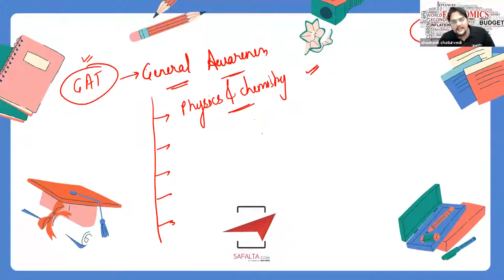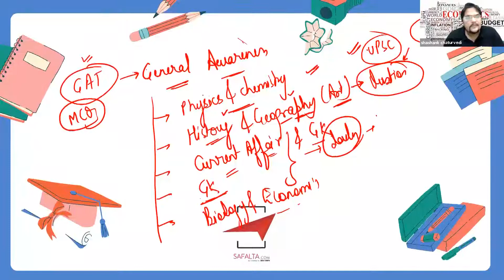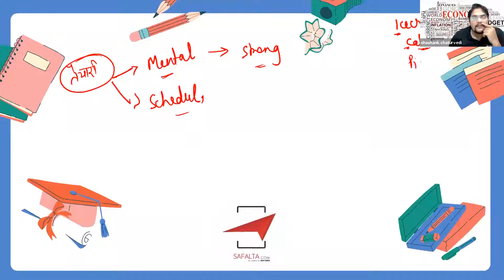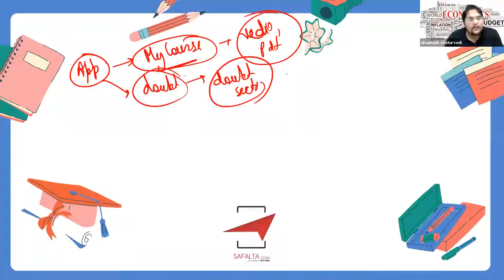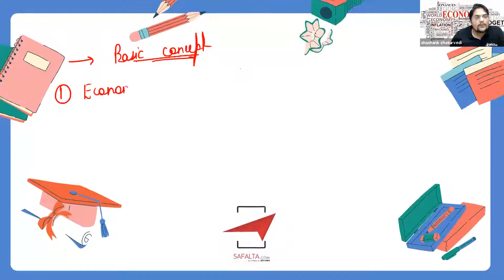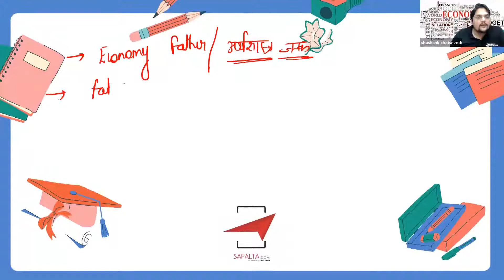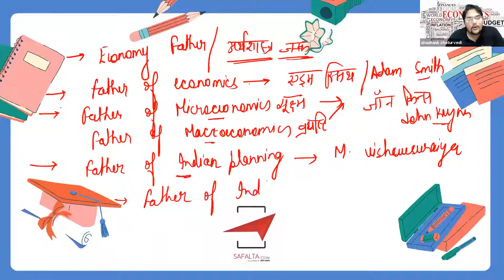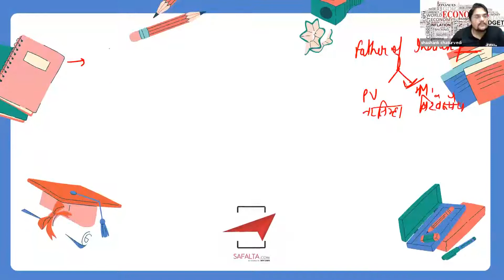NDA & NA II Score Booster Batch 2021| ECONOMICS | SHASHANK SIR